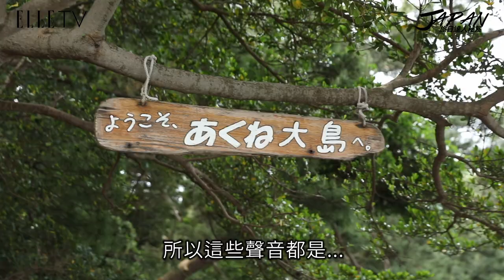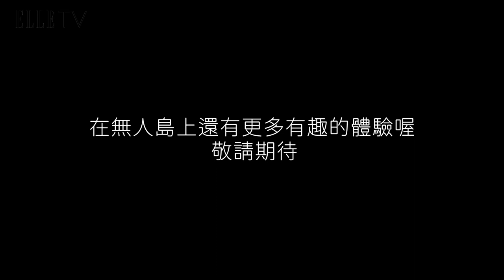旅日達人秘笈｜阿久根大島是無人島，島上有大約100頭的野生鹿超可愛～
阿久根大島：
從阿久根車站坐船大概5~10分鐘就可抵達阿久根大島
阿久根大島是無人島，夏天很多人來這體驗水上活動
喜歡露營的人的必去地點
島上有大約100頭的野生鹿，超可愛，也可以跟它們互動
脇本海水浴場被認定【日本海水浴場100選】
美麗的松樹林日本名字松100大選

ELLE TV 每週一三五都有精華版影片播出喔！